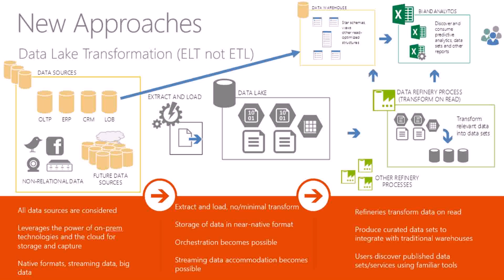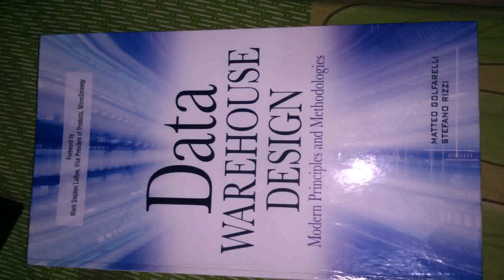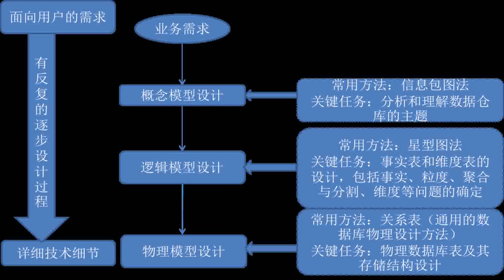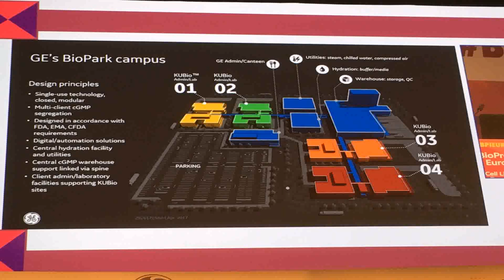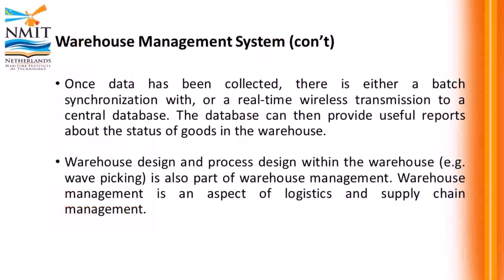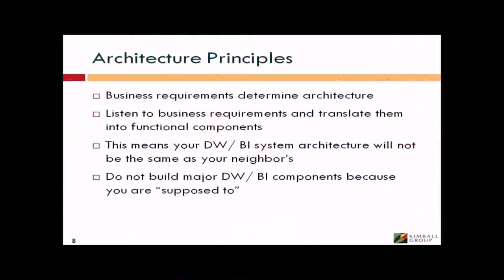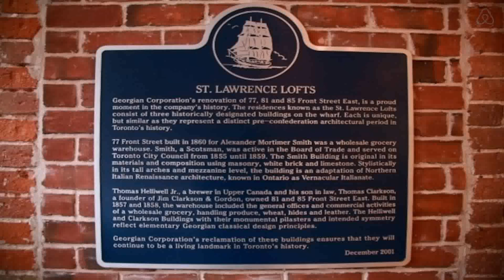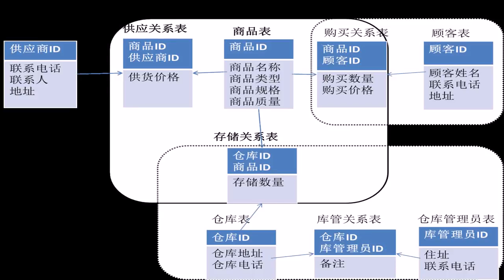Warehouse Design Principles (see description) (see description)